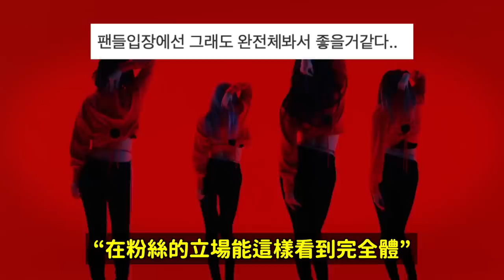大S具俊曄合照融化韓網/EXID最後一次完全體演唱會？/寶兒與劉雨昕合作/SISTAR合體了/GD新曲！DenQ